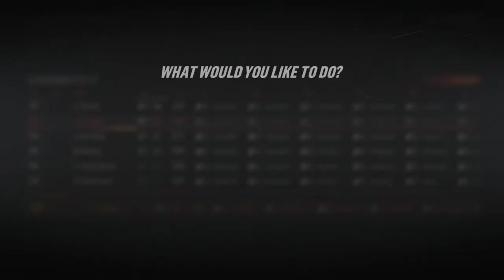Wahlstrom First Goal! - New York Islanders NHL 19 Franchise Mode - Ep. 5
Oliver Wahlstrom gets his first NHL goal!